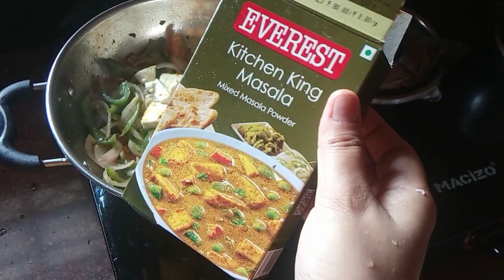paneer, capsicum ki dry sabzi | shimla paneer ki sabzi | 10 minute recipe | TIMES KITCHEN.